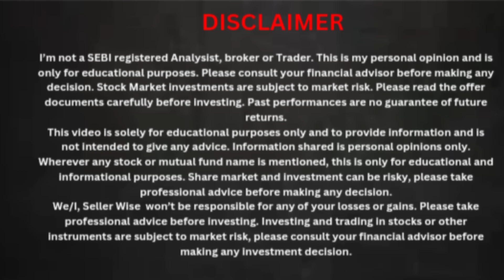Dividend Stocks For November - November Month Dividend Announced Stocks - Dividend Stocks Malayalam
- Make Money By Watching YouTube Shorts

- Make Money By Watching YouTube Videos

- Atomic Habits

There is no guarantee that you will earn or loss any money using the techniques and ideas mentioned in this video. | am not a financial advisor & anything that | say in this YouTube channel should not be seen as financial advice. EARNING DISCLAIMER Any earnings or income statements are only estimates of what we think you could earn. There is no any assurance you may do yet as declared in any examples. If you depend on any figures provided, you must accept the complete risk of not doing yet because the data provided. You have to do all works at your own risk.